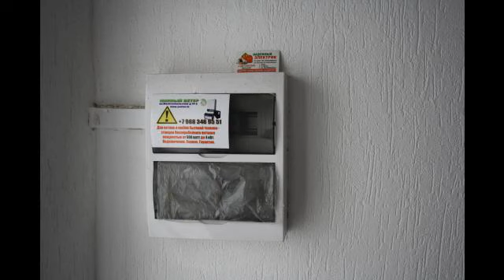Продам однокомнатную квартиру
Цена: 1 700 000 Руб.
Продается 1-ная квартира в ЖК "San-Pedro».
Небольшая лекция на тему данного жилищного комплекса нашего города. Уникальный по своей планировке и месторасположению комплекс «San-Pedro» находится в самом центре Новороссийска, но тем самым в стороне от городской суеты, с тишиной и уютом приватной территории, расцвеченной зеленью деревьев, яркими красками цветов и пением птиц. Комплекс очень гармонично вписался своей архитектурой в потрясающее место Новороссийска — Цемесскую рощу.
Жилой квартал включает в себя все необходимые условия для повседневной жизни. Закрытая охраняемая территория комплекса позволит быть уверенными в безопасности Вашей семьи.
Особенностью ЖК «San-Pedro» является концепция «Двор без машин», что позволит создать благоприятную и безопасную прогулочную зону внутри жилого квартала.
На внутренней территории расположены индивидуальные зоны барбекю, прогулочная аллея, собственный фитнес-центр с разнообразными тренажерами и спортивным оборудованием, проведите свободное время с пользой и удовольствием, не покидая границ любимого дома. Рядом школы, магазины, аптеки. В шаговой доступности остановки общественного транспорта.
Квартира под чистовую отделку. Установлены метало-пластиковые окна, радиаторы отопления, газовый котел, газовый счетчик, приборы учета водоснабжения, металлическая входная дверь. Квартира расположенная на 2-м этаже 4-х этажного дома и имеет два входа.
Площадь жилая – 19.1 м2
Площадь комнат – 19.1 м2
Кухня – 7 м2
Ванна – 5.4 м2